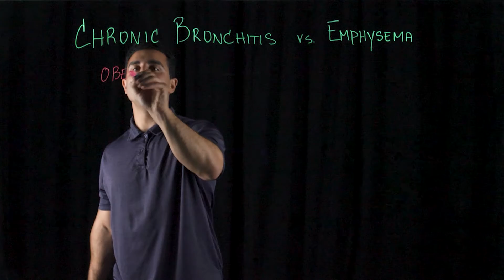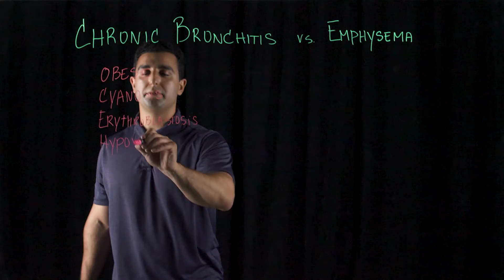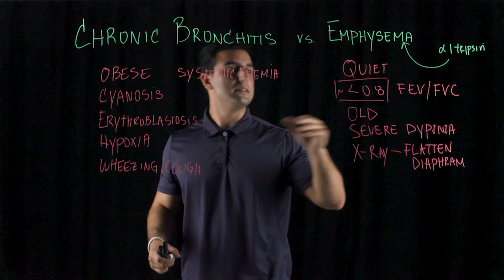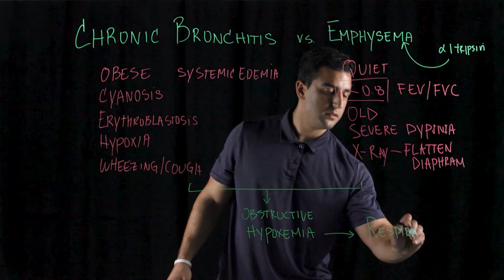Chronic Bronchitis vs. Emphysema